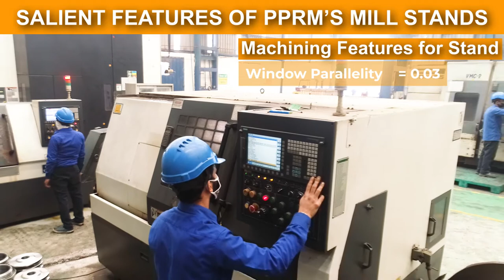PP ROLLING MILL STAND VIDEO-ELABROS FILMS